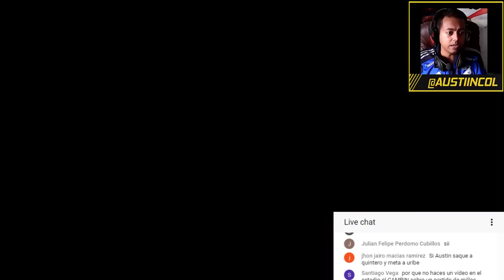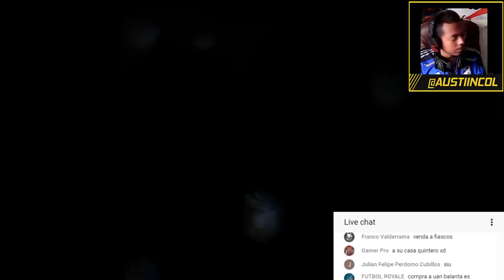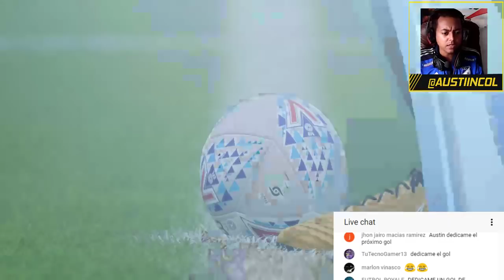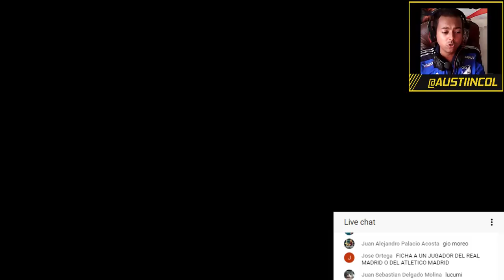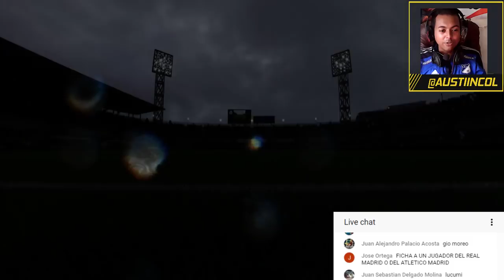MILLONARIOS F.C [Refuerzos Europa] [FIFA18] 2018 Capitulo#11 Liga Europea [Austin]